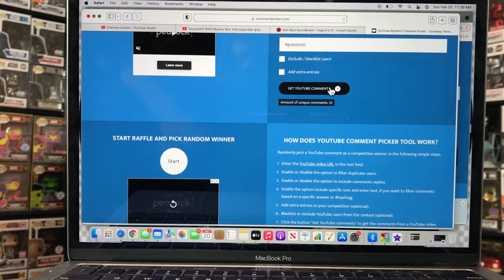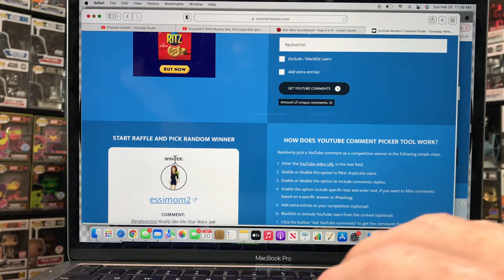500 subscriber giveaway announcement & Whatnot purchases/BOP mystery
On this video we unbox several Whatnot purchases and a giveaway win mystery box from Beardofpop, and announce the 500 subscriber winner

If you want to send me something to open up on a future video DM for my mailing info

Whatnot

For discounts on pops use the below links

ref=eyJzbWlsZV9zb3VyY2UiOiJzbWlsZV91aSIsInNtaWxlX21lZGl1bSI6IiIsInNtaWxlX2NhbXBhaWduIjoicmVmZXJyYWxfcHJvZ3JhbSIsInNtaWxlX2N1c3RvbWVyX2lkIjozODM4MzM1NTV9

Big Country Time